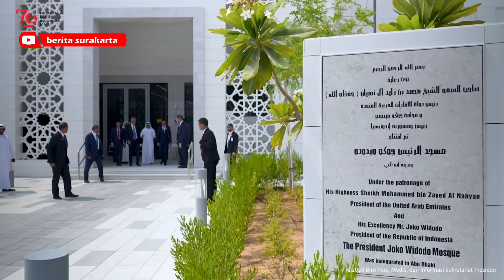Usai Rapat dengan MBZ ! JOKOWI Mampir Sholat di Masjid Presiden Joko Widodo di Abu Dhabi, UEA